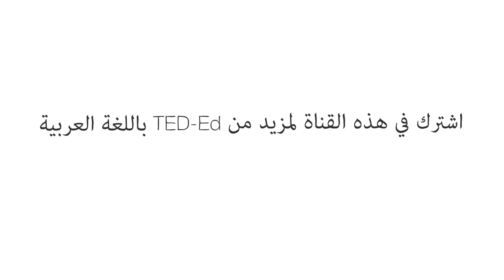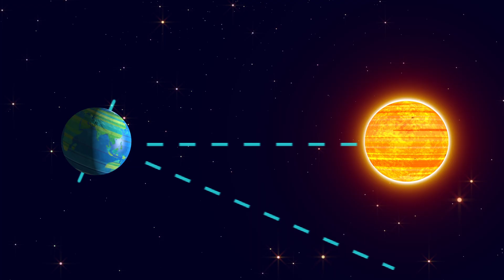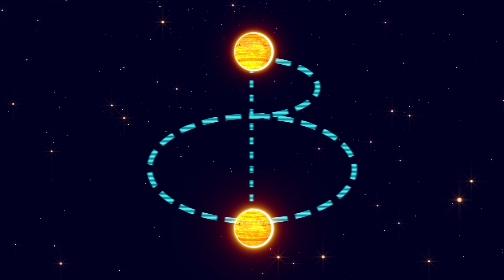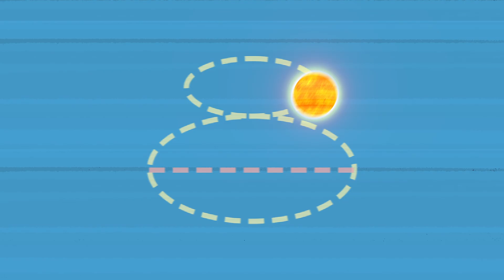حركة الشمس المذهلة عبر السماء - جوردون ويليامسون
لنفترض أنك وضعت كاميرا في مكان ثابت، والتقطت صورة للسماء في نفس الوقت كل يوم لمدة عام كامل، ثم قمت بوضع كل الصور فوق بعضها. كيف سيبدو شكل الشمس في تلك الصورة المجتمعة؟ نقطة ساكنة؟ دائرة؟ لا، بل سيكون لديك نمطًا بشكل "8"، وهذا ما يُعرف بالأناليما الشمسية. يشرح جوردون ويليامسون السبب وراء ذلك.

درّسه Gordon Williamson

 إخراج TED-Ed